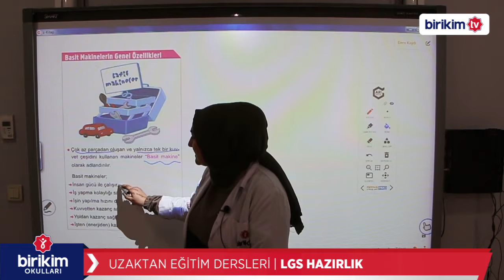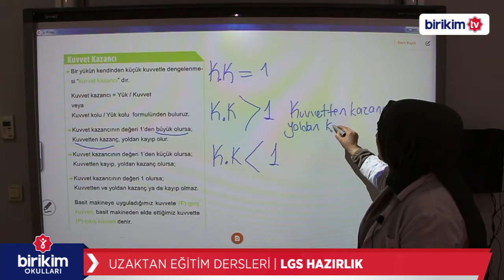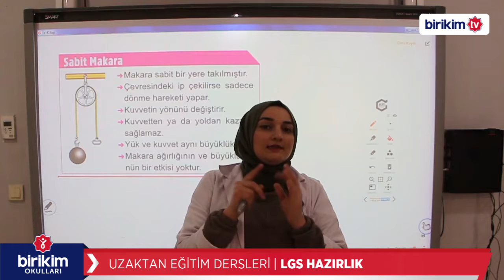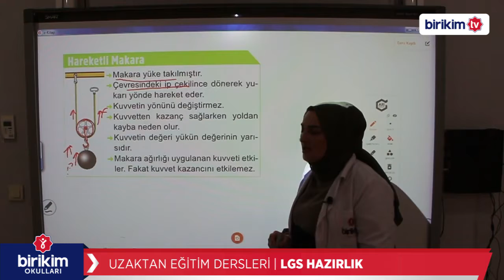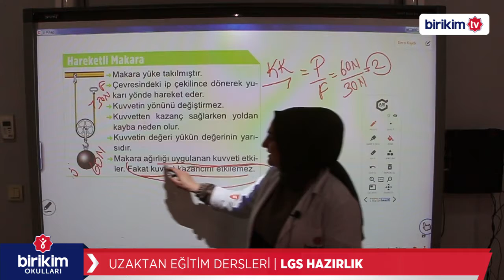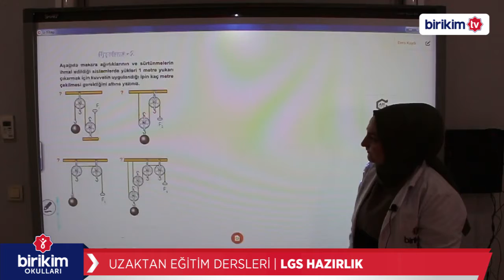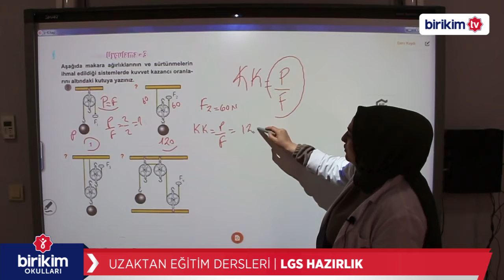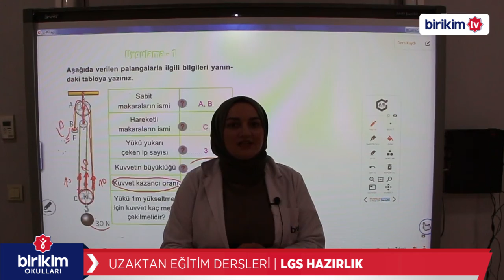LGS HAZIRLIK | FEN BİLİMLERİ | BASİT MAKİNELER - MAKARA ve PALANGA